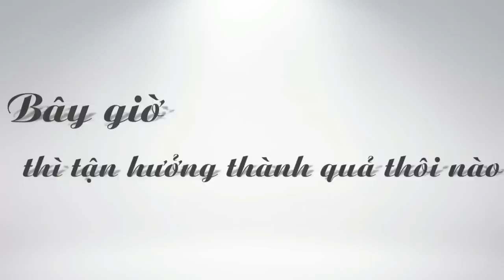✅Cách làm KHOAI LANG KÉN thơm ngon khiến bé mê tít | Món Ngon Gia Đình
Khoai lang kén là một trong những món ăn vặt ngon, hấp dẫn rất được nhiều người ưa thích đặc biệt là các bé. Với lớp ngoài giòn tan, bên trong nhân khoai lang có vị ngọt bùi mộc mạc của khoai và chút béo béo của sữa tươi, đem lại một cảm giác ngon miệng rất khó tả. Không những thế, đây còn là một món ăn rất bổ dưỡng với nhiều chất xơ, protein, vitamin và khoáng chất cần thiết cho cơ thể. Đem lại rất nhiều công dụng tuyệt vời cho sức khỏe con người như: cải thiện lượng đường trong máu, làm chậm các quá trình oxy hóa và ngăn ngừa sự phát triển của các tế bào ung thư, cải thiện hệ tiêu hóa,…
Vậy bạn đã biết cách làm khoai lang kén ngon, giòn này chưa nào. Cách làm khoai lang kén cực kì nhanh và đơn giản. Chỉ với 15 phút thôi, bạn đã có thể chế biến xong món ăn vặt hấp dẫn này rồi. Hãy tham khảo ngay công thức "Cách làm KHOAI LANG KÉN thơm ngon khiến bé mê tít" cùng MÓN NGON GIA ĐÌNH nhé!.